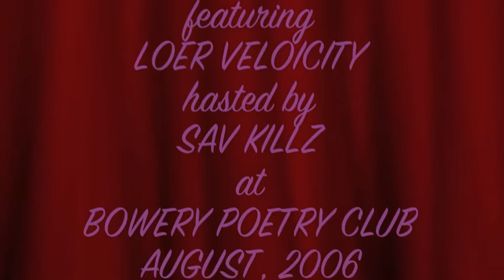Willy Reed Records/Live Music Group presents LOER VELOCITY @ Bowery Poetry Club, Dec. 06'.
Willy Reed Records/Live Music Group presents "The Willy Reed Records Talent Show" featuring LOER VELOCITY @ Bowery Poetry Club, Dec. 06'.Willy Reed Records/Live Music Group presents "The Willy Reed Records Talent Show" featuring LOER VELOCITY @ Bowery Poetry Club, Dec. 06'.